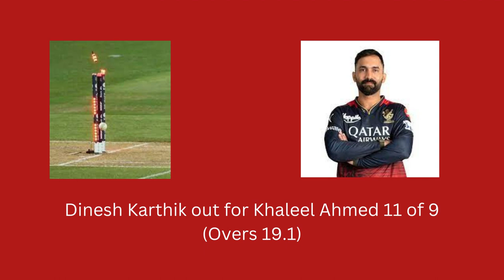IPL 2023 Match 50 Live Score RCB VS DC _Wanderlust India